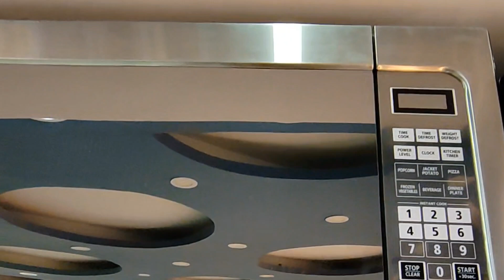الفرق بين الفرن و المايكرويف بشكل مبسط